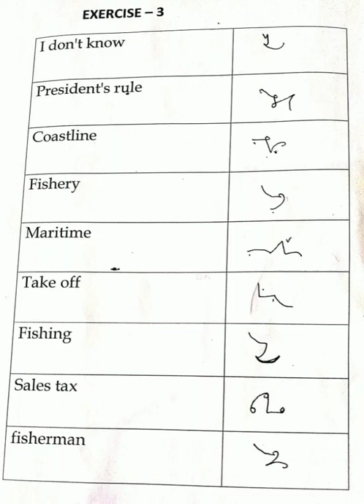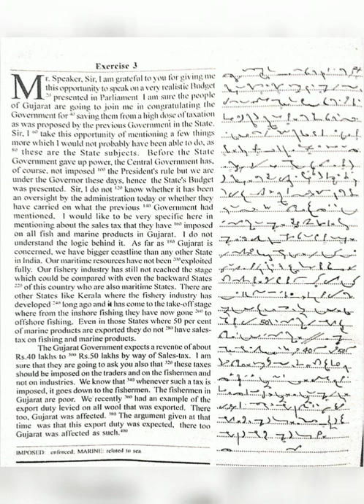Exercise # 3|September 2022 | English Steno / Progressive Shorthand Dictation 100 wpm